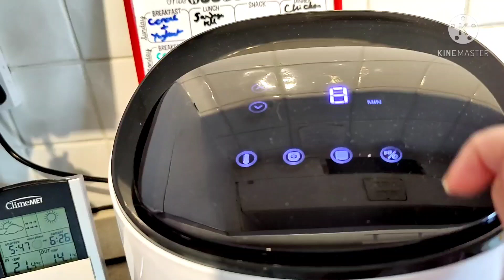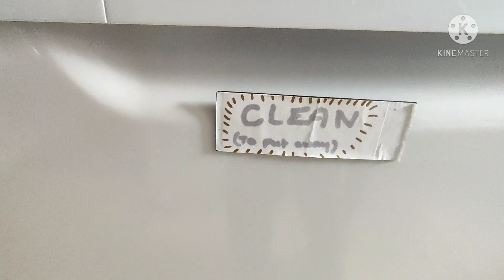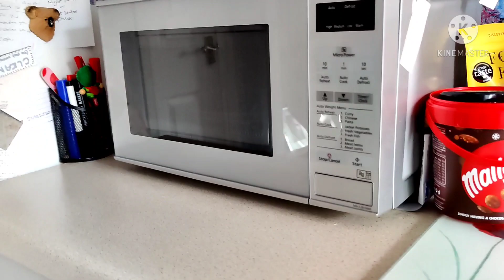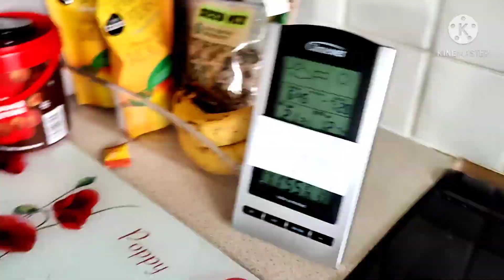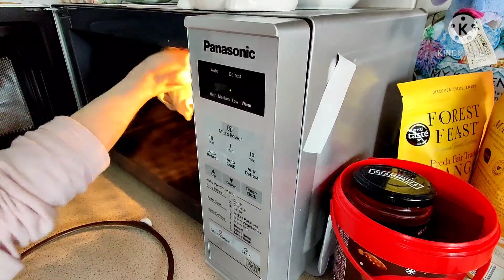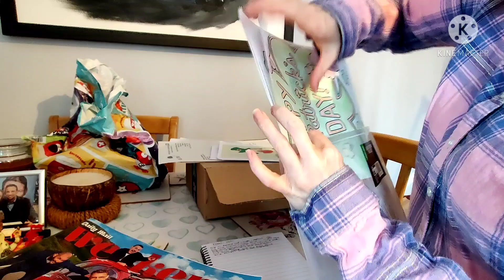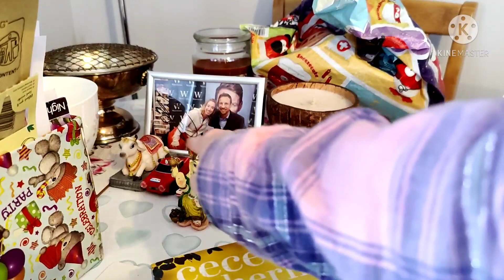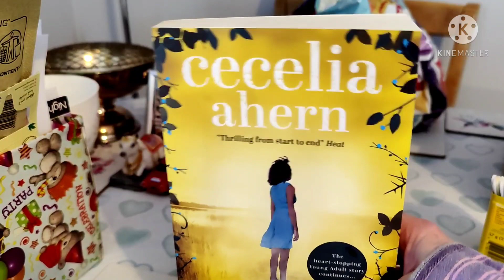Clean with me, Downstairs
Clean with me, as I tackle my downstairs of my house,
watch or clean along as I:
clean the kitchen counters,
sweep and mop the floor,
sort the lounge,
organise the lounge,
dust the lounge,
hoover/vacuum the carpet,
tidy the dining table,
hoover the dining room,
hoover the porch,
hoover the stairs